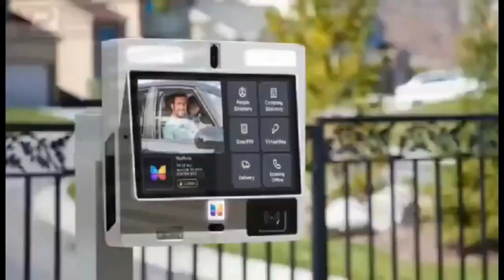osofo confessed live at Abosomfie after chòpping spiritual chìld